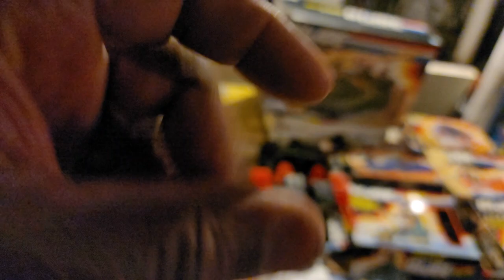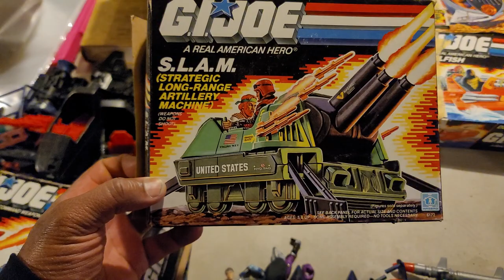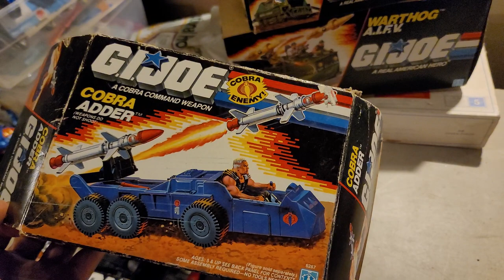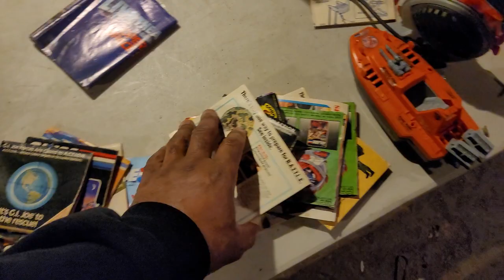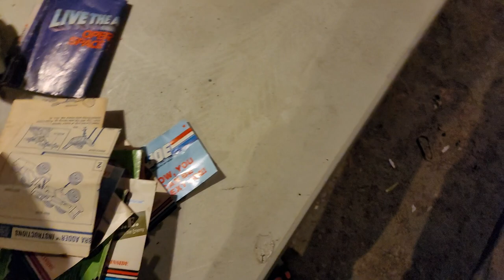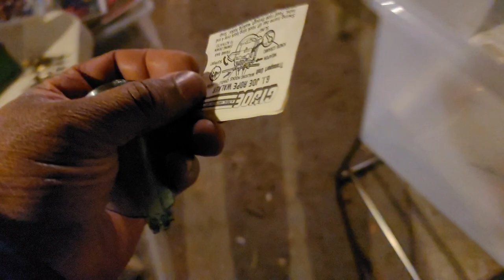so these are my Meadowlands pickups this past Saturday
got some stuff had a very decent day and had to go to Brooklyn NY to clean out my other unit it paid off too. lots of real jewelry and some coins so that worked out well enough..